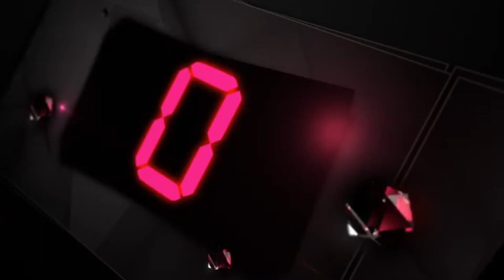TRICKY TEST 2 LVL56 🔥